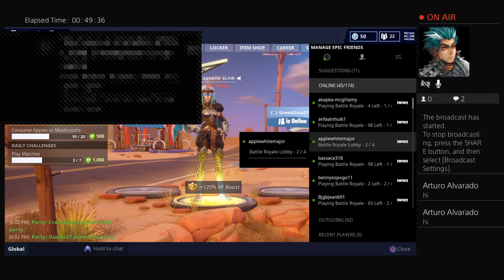Captainx_xLink's Live PS4 Broadcast